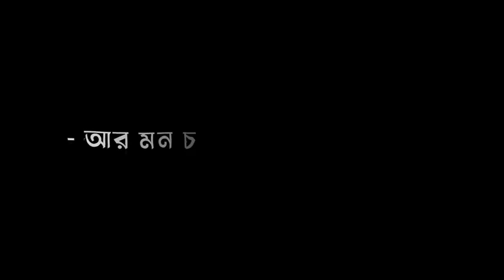Sad love story | Bangla shayari Black Screen Status Emotional Status / breakup status video